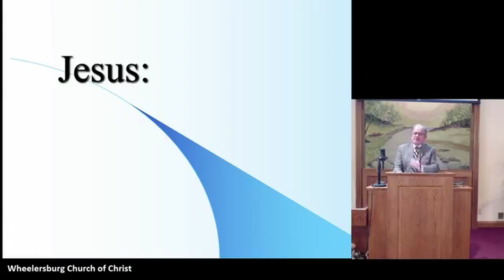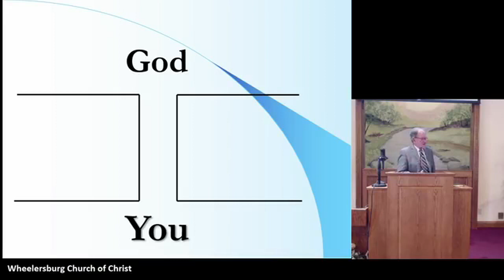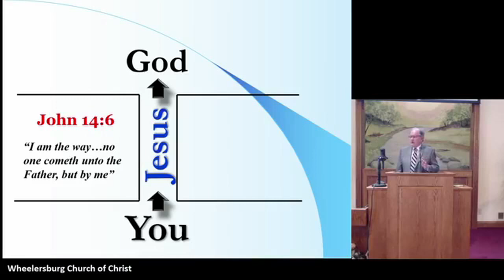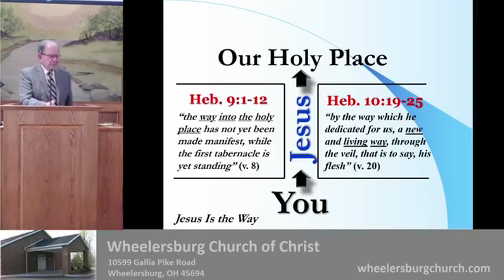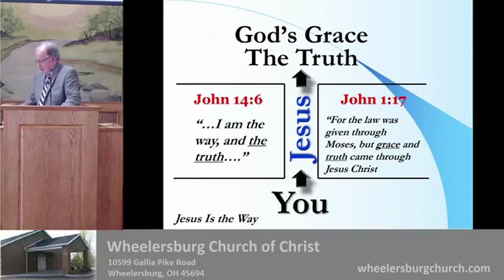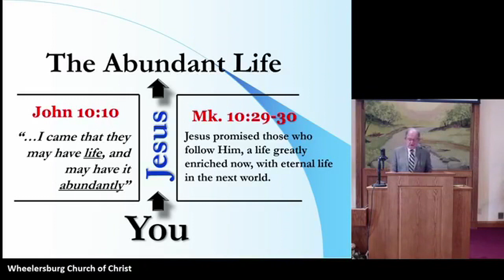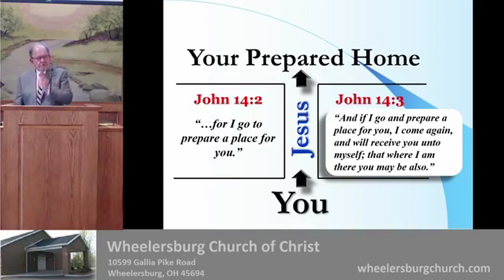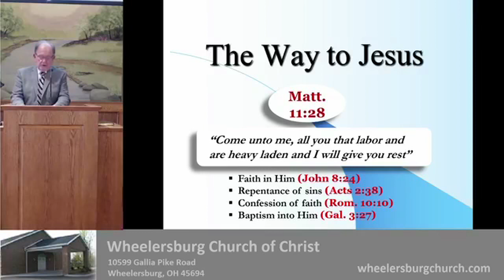The Way to Jesus